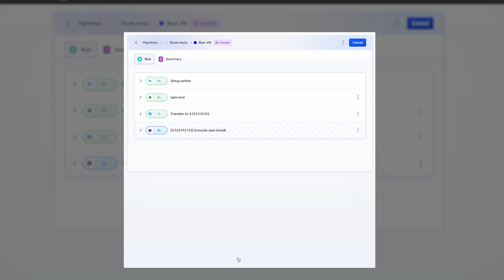Node.js automation pipeline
Here's an example of Buddy in action. A simple test and delivery pipeline created for Node.js.